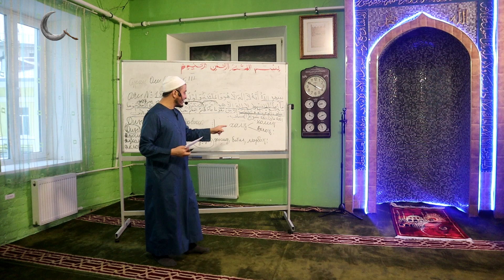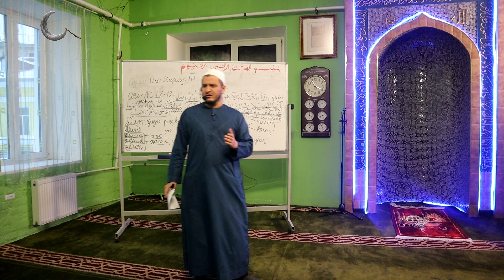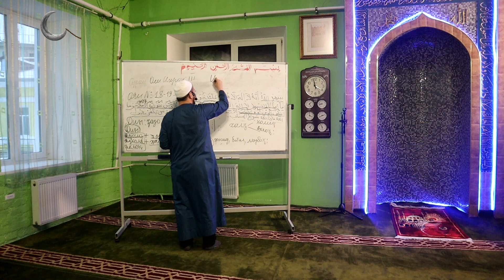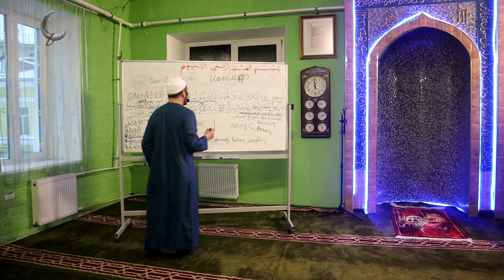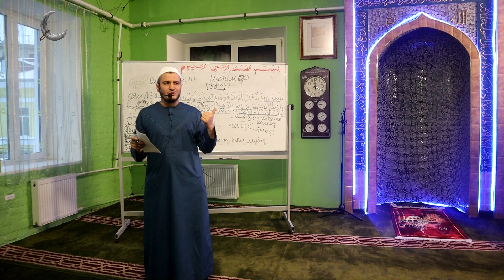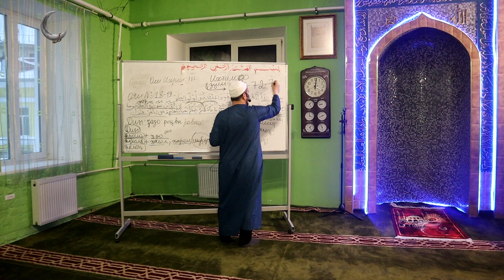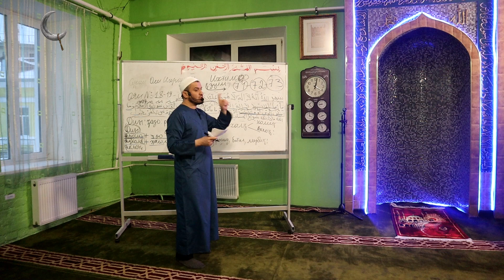Сураи Оли Имрон, ояи 19. Домулло Акбарҷон, қисми 67.